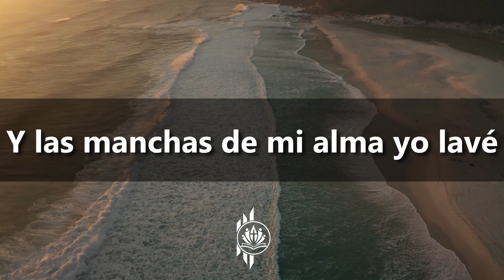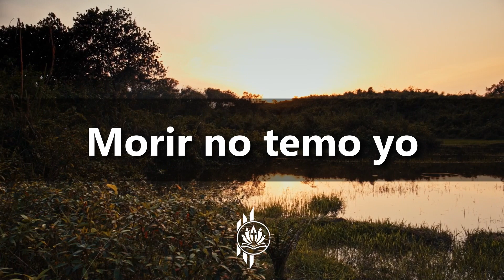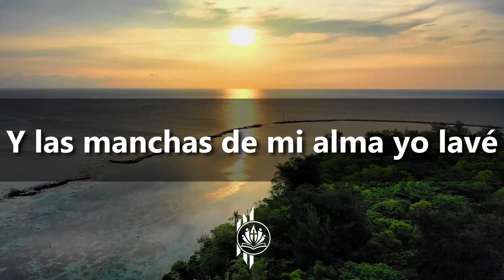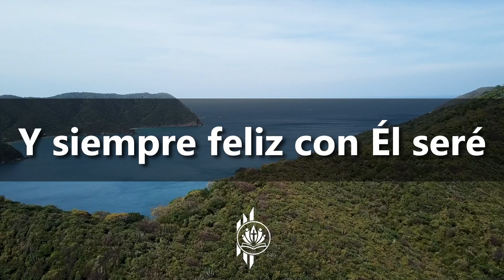En La Cruz | Pahola Marino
🎶 CANCIONES CRISTIANAS 🎶
🎵 Título: En La Cruz🎶